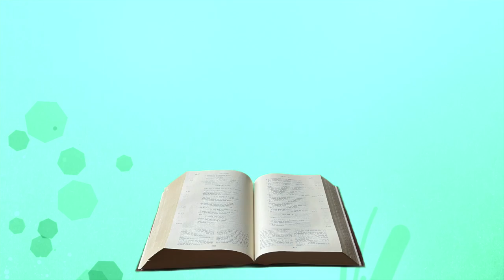Méditation mardi 11 octobre 2022 Luc 11, 37 41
Citations
Matthieu 6, 21 « Là où est ton trésor, là aussi est ton cœur. »
1 Thessaloniciens 1, 3 : « que notre charité se donne de la peine »

En ce temps-là, pendant que Jésus parlait, un pharisien l’invita pour le repas de midi. Jésus entra chez lui et prit place. Le pharisien fut étonné en voyant qu’il n’avait pas fait d’abord les ablutions précédant le repas. Le Seigneur lui dit : « Bien sûr, vous les pharisiens, vous purifiez l’extérieur de la coupe et du plat, mais à l’intérieur de vous-mêmes vous êtes remplis de cupidité et de méchanceté. Insensés ! Celui qui a fait l’extérieur n’a-t-il pas fait aussi l’intérieur ? Donnez plutôt en aumône ce que vous avez, et alors tout sera pur pour vous. »